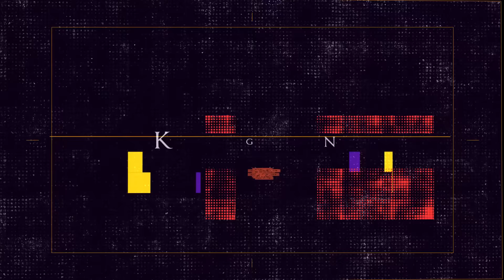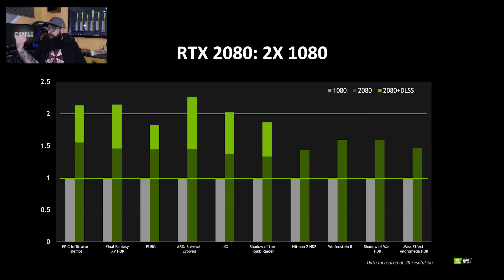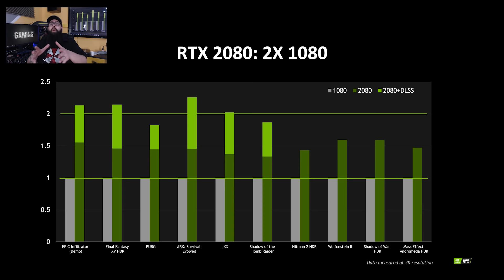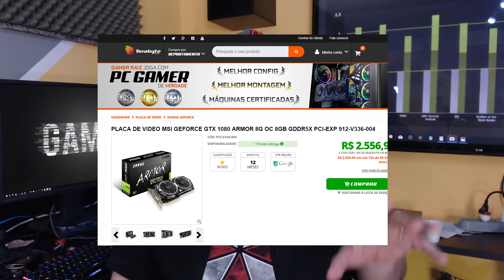RTX 2080 Mostra Dobro de Performance da GTX 1080 e Cobra Quase o Triplo do Valor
Av Paulista 1217, loja 155 (Próximo a estação Trianon-Masp)
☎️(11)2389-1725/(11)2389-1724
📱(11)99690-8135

Live Gold 12 meses utilize o Codigo DG3
Windows 10 OEM Professional utilize o codigo DG10

Jogos baratos é no Kinguin e use o Código DETGUEEK na sua compra.